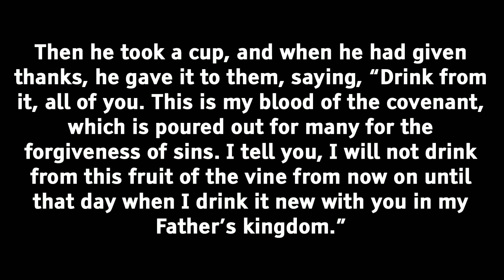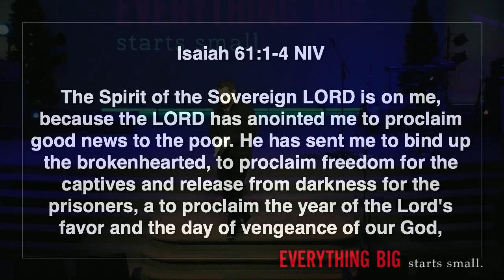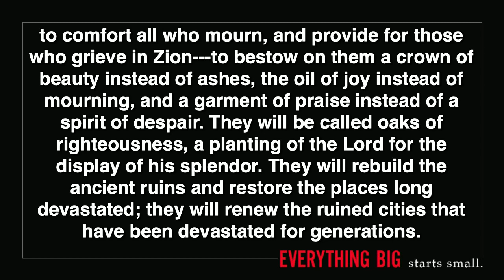Start with the Past